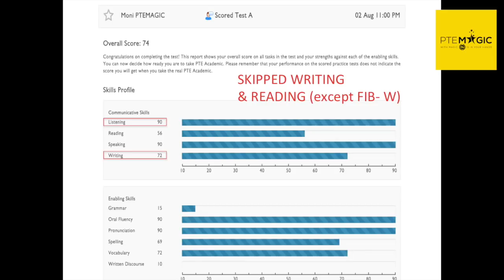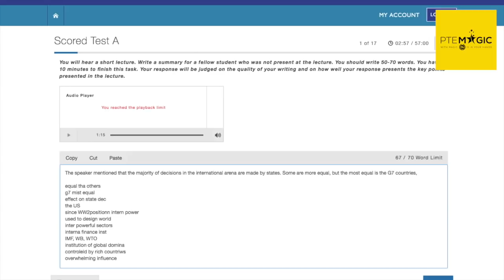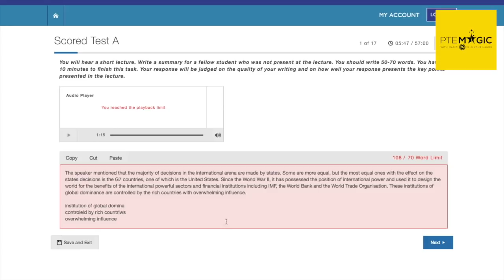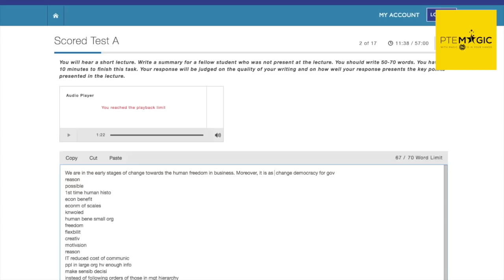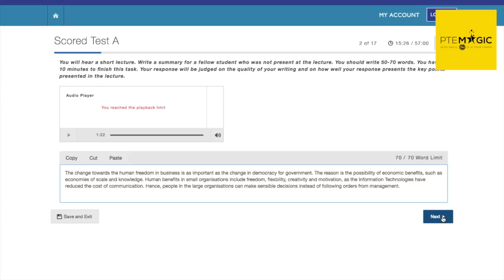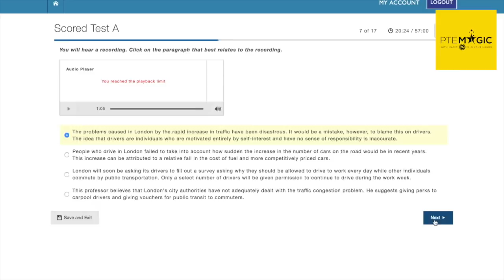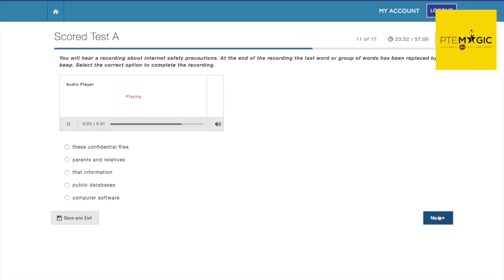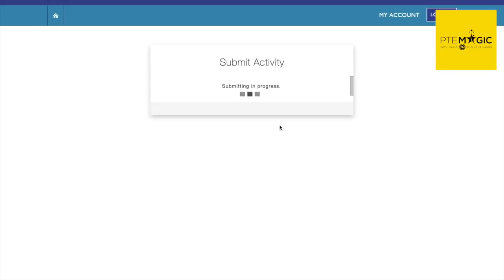How to get 90 PTE LISTENING | Tại sao PTE Listening 79+ quan trọng cho Writing ?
Sometimes, you think you did well in PTE Writing but still end up missing few points to get 79+. Why? The answer might be Listening! In this video I will be showing you how I scored high on Writing without doing Essays and Summarize Written Text. A [bonus] is the recording of Reading ( fill in blanks) and Listening in Mock Test A from ptepractice.com